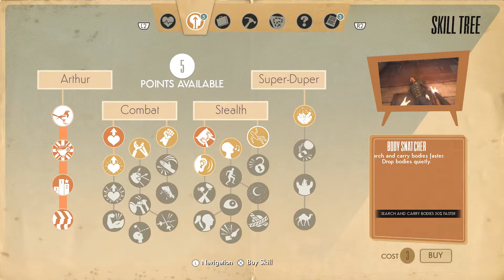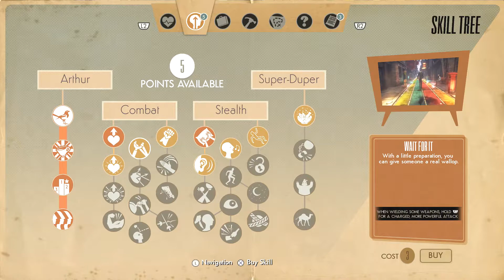We Happy Few~Part 10~Exploited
In which we make a clean getaway only to end up screwed.